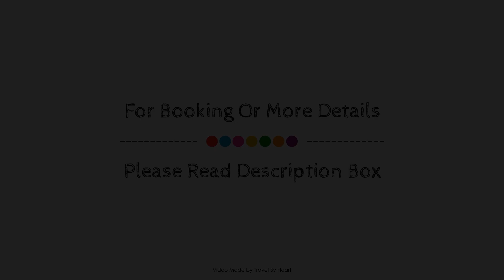Iberostar Cristina, Majorca, Spain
About Property:
The 4-star Iberostar Cristina offers comfort and convenience whether you're on business or holiday in Majorca. The hotel offers a high standard of service and amenities to suit the individual needs of all travelers. To be found at the hotel are free Wi-Fi in all rooms, wheelchair accessible, 24-hour front desk, facilities for disabled guests, Wi-Fi in public areas. Some of the well-appointed guestrooms feature television LCD/plasma screen, free welcome drink, sofa, separate living room, internet access – wireless (complimentary). The hotel's peaceful atmosphere extends to its recreational facilities which include dart board, fitness center, sauna, outdoor pool, indoor pool. For reliable service and professional staff, Iberostar Cristina caters to your needs.
Searching For
1. Iberostar Cristina - Majorca
2. Iberostar Cristina - Majorca Virtual Tour
3. Iberostar Cristina - Majorca Rooms
4. Iberostar Cristina - Majorca Amenities
5. Iberostar Cristina - Majorca Videos
6. Iberostar Cristina - Majorca Offers
7. Iberostar Cristina - Majorca Deals
Audio Credit:
Track Title: Subway Dreams
Artist: Dan Henig